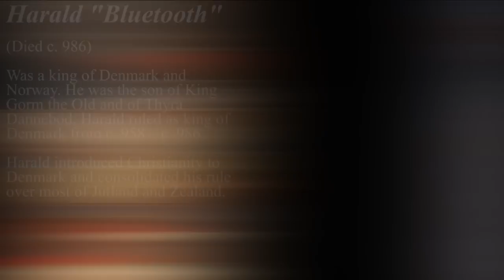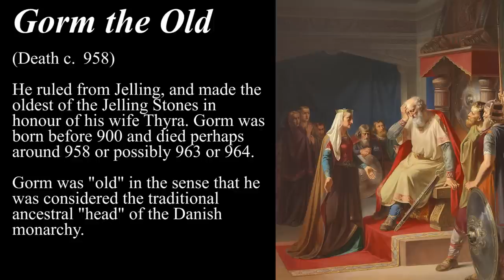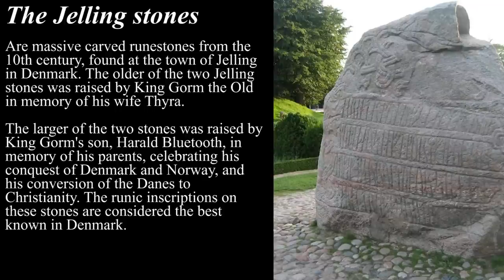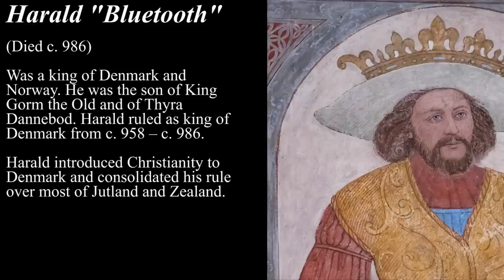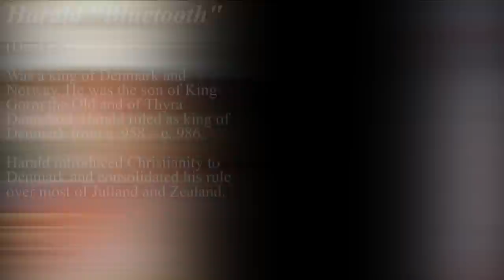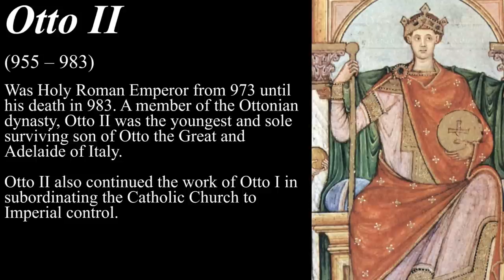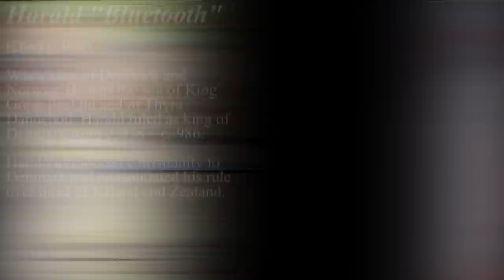The Death of the Old Norse Gods | Harald Bluetooth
All Credit for the Music goes to: Savfk - Music

Today we will explore the life of Harald Bluetooth and how by the end of his life the old Gods would begin to fade from Scandinavia due to his actions. It was a transitional time at the height of the Viking age with many legendary people and forces. King Harald Bluetooth would leave his mark on the world by abandoning the gods of old and his forefathers. This is his story.